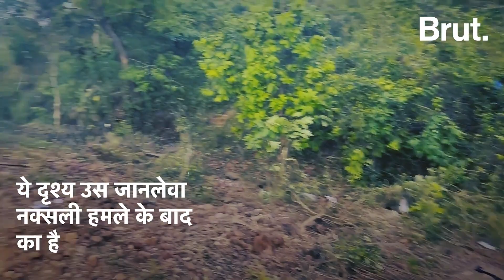Chhattisgarh Attack: 10 जवान शहीद, घटनास्थल पर जो दिखा उसे बयां करना मुश्किल | Naxal Area | DRG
Chhattisgarh के Dantewada में नक्सलियों ने सुरक्षाकर्मियों को ले जा रहे वाहनों के काफिले में शामिल एक वाहन को विस्फोटक से उड़ा दिया. इस हमले में 10 जवानों और एक वाहन चालक की मौत हो गई. घटनास्थल का हाल जानने के लिये इस Ground Report को देखिए और समझिए कैसे इस नक्सली हमले को अंजाम दिया गया.